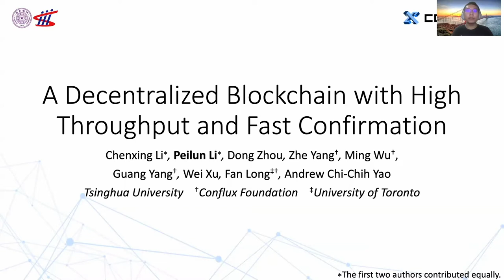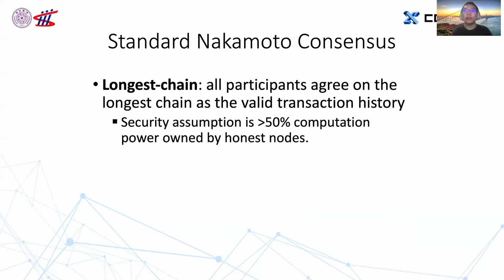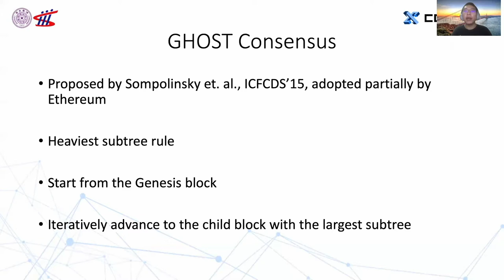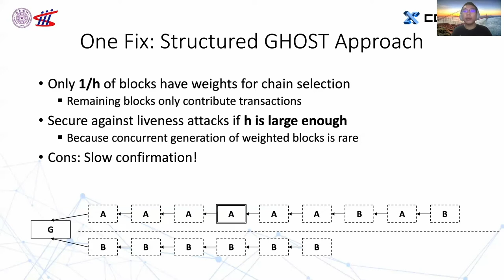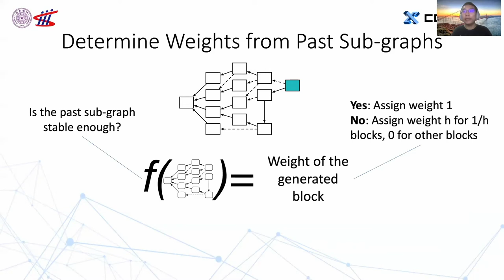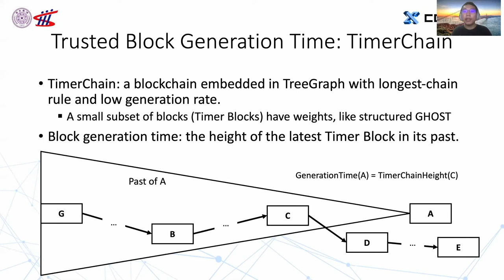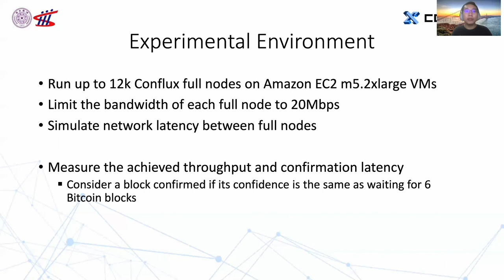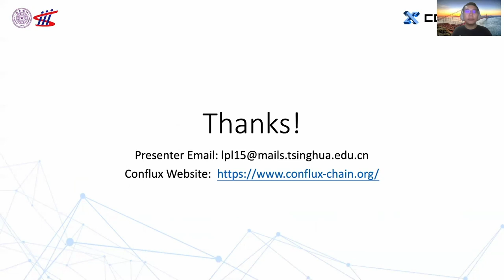USENIX ATC '20 - A Decentralized Blockchain with High Throughput and Fast Confirmation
A Decentralized Blockchain with High Throughput and Fast Confirmation

Chenxing Li, Peilun Li, and Dong Zhou, Tsinghua University; Zhe Yang, Ming Wu, and Guang Yang, Conflux Foundation; Wei Xu, Tsinghua University; Fan Long, University of Toronto and Conflux Foundation; Andrew Chi-Chih Yao, Tsinghua University

This paper presents Conflux, a scalable and decentralized blockchain system with high throughput and fast confirmation. Conflux operates with a novel consensus protocol which optimistically processes concurrent blocks without discarding any as forks and adaptively assigns weights to blocks based on their topologies in the Conflux ledger structure (called Tree-Graph). The adaptive weight mechanism enables Conflux to detect and thwart liveness attack by automatically switching between an optimistic strategy for fast confirmation in normal scenarios and a conservative strategy to ensure consensus progress during liveness attacks. We evaluated Conflux on Amazon EC2 clusters with up to 12k full nodes. The consensus protocol of Conflux achieves a block throughput of 9.6Mbps with 20Mbps network bandwidth limit per node. On a combined workload of payment transactions and Ethereum history transactions, the end-to-end system of Conflux achieves the throughput of up to 3480 transactions per second while confirming transactions under one minute.